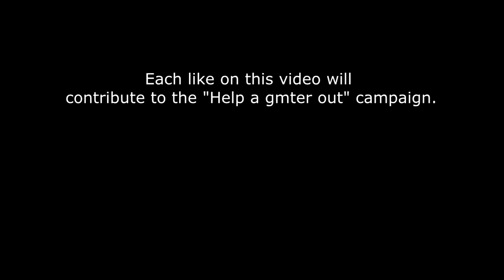MPS With Friends [Voice Reveal]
Mps with friends